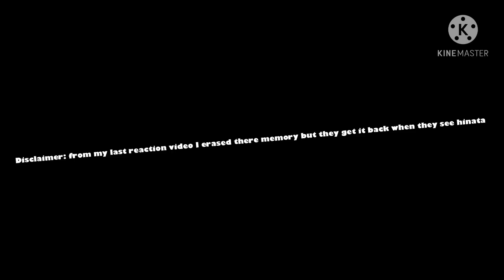♡︎Karasuno and other schools react to hinata and yuuki get detention♡︎(flash warning) lazythumbnail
☝︎︎𝚢𝚘𝚞 𝚊𝚕𝚕 𝚠𝚊𝚗𝚝𝚎𝚍 𝚊 𝚛𝚎𝚊𝚌𝚝𝚒𝚘𝚗 𝚜𝚘 𝚑𝚎𝚛𝚎 𝚒𝚝 𝚒𝚜☝︎︎